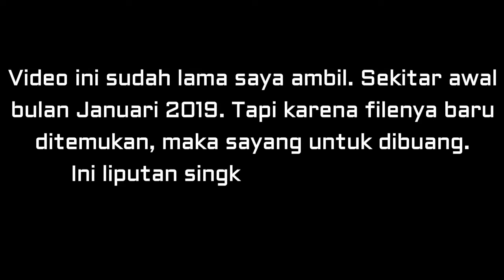FAMILY TRIP ll PERJALANAN MEDAN PALEMBANG TAHUN 2019 BERSAMA KELUARGA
Ini video tentang perjalanan saya dan keluarga dari Medan menuju Palembang awal bulan Januari tahun 2019. Filenya sempat hilang dan baru ketemu. Saya untuk dibuang. Simpan di Youtube aja untuk kenang-kenangan. God bless